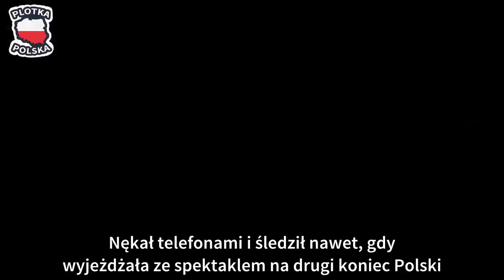Małgorzata Foremniak upora się z traumatycznymi wydarzeniami?! To było dla niej piekło!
Ostatni rok był dla aktorki, Małgorzaty Foremniak (51 l.) pełen podsumowań. Wracała myślami do traumatycznych wydarzeń sprzed kilku lat. Niedawno znalazła sposób, jak się z nimi uporać

Ostatnio dużo czasu spędza w swoim wiejskim domu koło Węgrowa. To właśnie tam, w długie zimowe wieczory Małgorzata Foremniak dokonuje rozrachunku z przeszłością. Ma ku temu kilka powodów - w zeszłym roku skończyła pięćdziesiąt lat, jej dzieci dorosły i rozpoczęły życie na własny rachunek, a u jej boku wciąż nie pojawił się żaden mężczyzna...

REKLAMA

Aktorka uznała, że właśnie teraz jest najlepszy moment, aby przy kominku zabrać się do napisania książki, o której myślała już od dawna. Wie, że dzięki pracy nad nią zamknie etap, który - choć uznawała za zamknięty - wciąż do niej wracał.

Małgosia chce poświęcić swoją książkę wydarzeniom sprzed siedmiu lat, gdy w jej otoczeniu pojawił się czarujący, ale jednocześnie podstępny i niebezpieczny Dariusz G. Mieszkający we Włoszech biznesmen, powołując się na swoje międzynarodowe kontakty w świecie filmu, początkowo roztaczał przed nią wizje zagranicznej kariery.

Z wyrachowaniem wykorzystał także samotność gwiazdy i z czasem stał się jej bardzo bliski... Najpierw Dariusz G. został menadżerem aktorki, a w końcu partnerem, który przejął kontrolę nad jej życiem. Córka Małgosi, Aleksandra (26 l.), obserwowała związek mamy z dystansu i jako studentka psychologii szybko zorientowała się, że ten mężczyzna perfidnie manipuluje mamą. Ta nie chciała jej jednak wierzyć.

"On zrobił wiele, by zepsuć relacje między obiema kobietami. Wmawiał Małgosi, że za bardzo pobłaża córce i rozpieszcza ją, i że powinna wreszcie odciąć pępowinę" - zdradza osoba z otoczenia Foremniak.

Choć jej kontakty z Olą ochłodziły się, z czasem gwiazda zaczęła uważniej przyglądać się ukochanemu. Spostrzegła, że padła ofiarą przebiegłego manipulatora i z nim zerwała. Nie spodziewała się, że wtedy Dariusz G. stanie się jej prześladowcą.

Wysyłał aktorce budzące lęk wiadomości: "Zgaś światło w kuchni", "Zobacz, kto za tobą idzie". Nękał telefonami i śledził nawet, gdy wyjeżdżała ze spektaklem na drugi koniec Polski. Groził, że zniszczy jej karierę. Ale na tym nie poprzestał.

"Poczułam się jak wyrzucona z pędzącego pociągu boso. Żyjesz i nie zdajesz sobie sprawy, że ktoś rozkłada ci życie na części. Niszczy twoje relacje z przyjaciółmi, znajomymi, miesza w kontaktach zawodowych, narażając cię nawet na ich utratę. A przede wszystkim sączy w ciebie, kropla po kropli, poczucie strachu i zagrożenia z zewnątrz. Coraz głębiej wpadasz w pułapkę. Boisz się już prawie wszystkiego" - wspomina ten straszny okres artystka.

Przez stalkera straciła poczucie bezpieczeństwa. Jednocześnie wstydziła się o tym mówić, bo w końcu sama wpadła w jego sidła. Dopiero przyjaciele namówili ją, by zgłosiła sprawę na policję.

Zapadł wyrok - Dariusz G. został skazany na 8 miesięcy więzienia w zawieszeniu na 3 lata i dostał zakaz zbliżania się do gwiazdy. Choć Małgosia odetchnęła z ulgą,